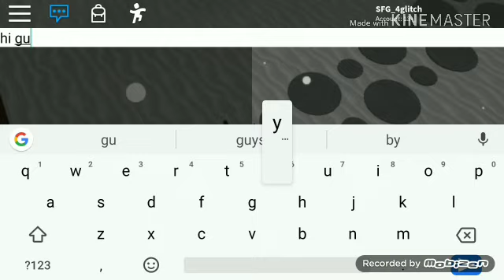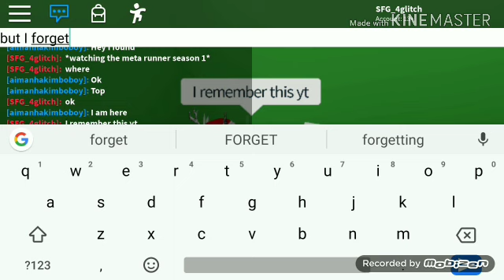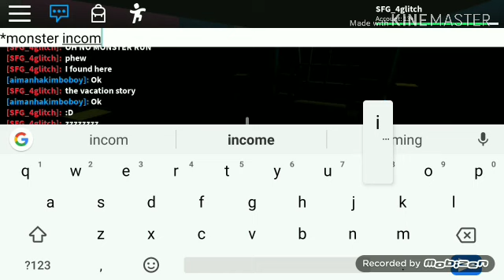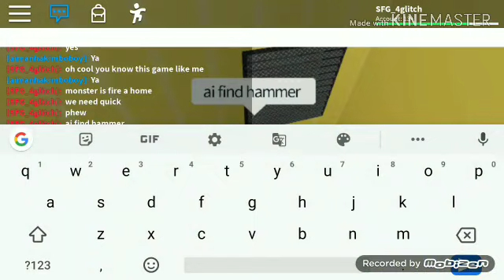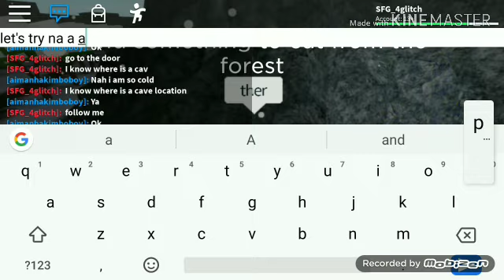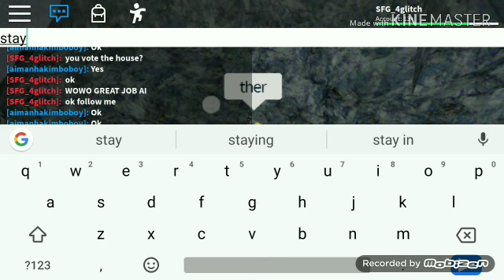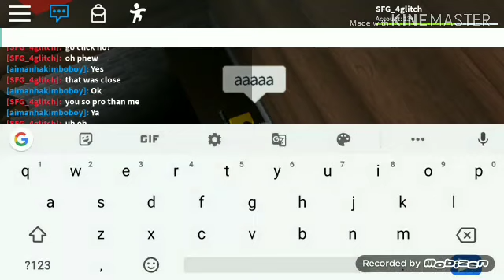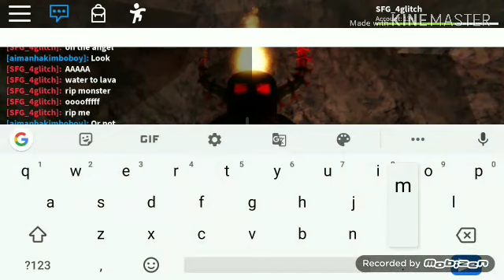Daycare full - playthrough | Roblox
My body going be small like a children lol